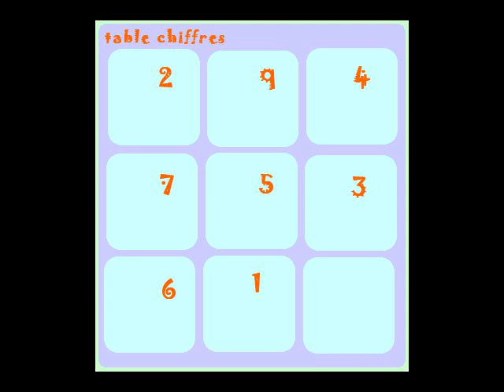O-Ghel-an-Heu Ä l'arbre d'arithmologie noeud danse fest-noz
1'Ö-arts-gaugrais mésolithologie Ä l' M de scissy 35610'50610 Ö troll.fr Ö'pataphysique  9_. Ä Hygie Ö.fr rouwyzi arithmologie Ä noeud danse fest-noz la glande pinéal est en harmonie avec  la géométrie arithmologie laptologie Ö organique-vectoriel du prolongement de la main a l'outil Ö lettre-chiffre-géométrie carré-magique 9_. arithmologie alphabet nombre géométrie Ö 3x3 palindrome géométrie-éducative  du cavalier Ö échec de nos algorithme algorithmologie de nos communication  Ö supraconducteur magnéto-électro-dynamique O-Ghel-an-Heu haut gui Ö bas blé